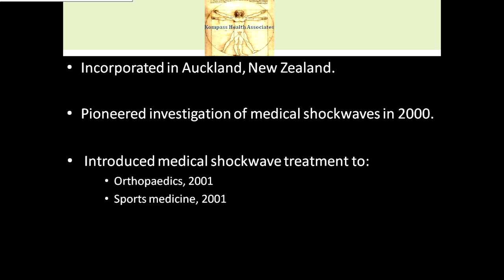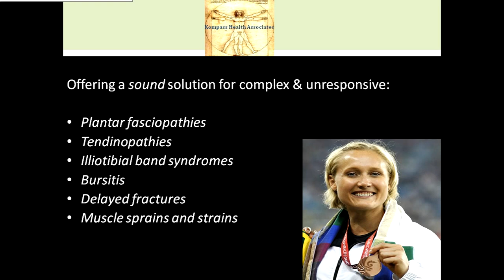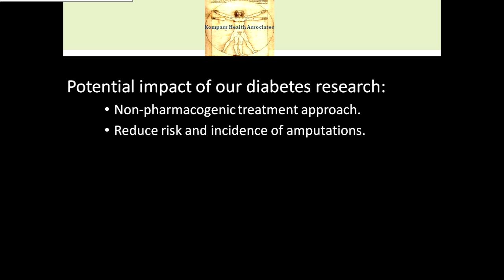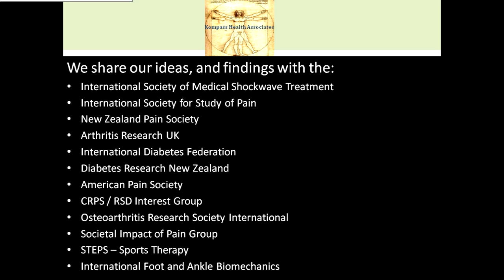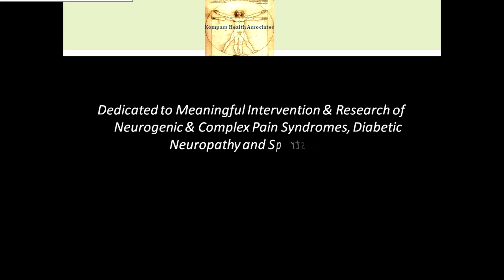Corporate Introduction 2011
Research & Philosophy